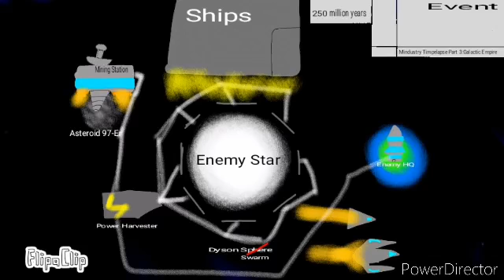Mindustry Timelapse Part 3:Galactic Empire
Sfx not mine